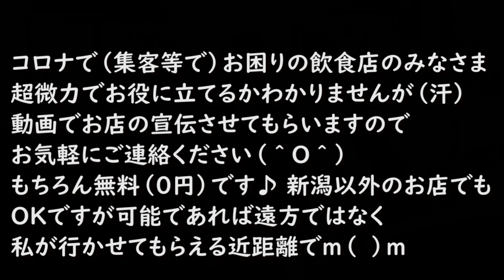【53歳大食い】萬来の巨大カツカレー 新潟県柏崎市